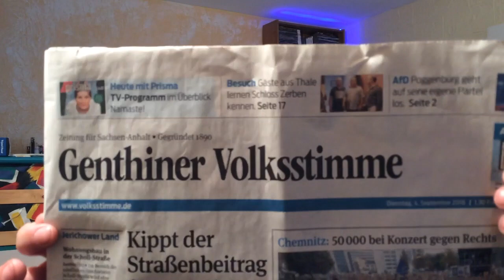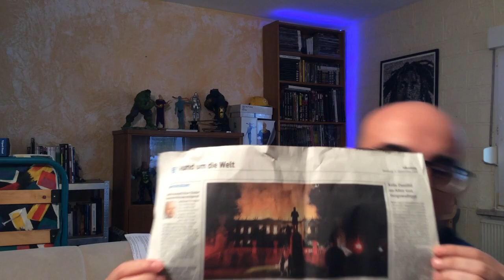Museu nacional e trabalhar como medico na alemanha doisEMum #1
Antes dos links, me desculpem pelo fato do botão do pulo para 5´40 não ter dado certo. Por causa dessas novas diretrizes  do Youtube eu não consegui fazer o pulo.

Agora os Links

Eu disse sobre a visita da médica-chefe (Chefarztvisite), bom, pra quem ficou curioso, deixo o link do vídeo
onde eu mostro minha rotina detalhada aqui na residência médica, com todos os nomes e horários.

Site do jornal Genthiner Volksstimme.

Eu estava procurando na parte online do canal a reportagem que eu mostrei no vídeo sobre o ocorrido no
Museu Nacional e acabei achando está reportagem aqui, que está dizendo sobre o fato do Lula não poder ser candidato.
Bem interessante a reportagem, tentem traduzir como uma forma de treino, para quem está disposto mesmo de vir para cá.

É com isso aqui embaixo que eu estou me preparando para a prova de aprovação (Approbationsprüfung oder Kenntnisprüfung).